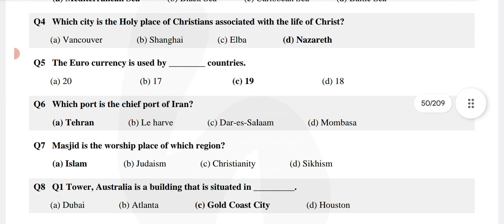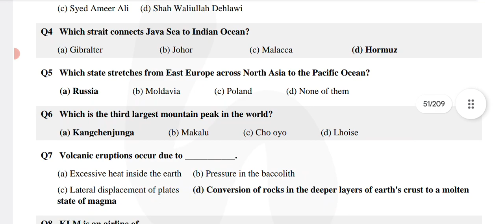General knowledge mcqs | PPSC past paper | General Knowledge quiz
ppsc one Paper mcqs